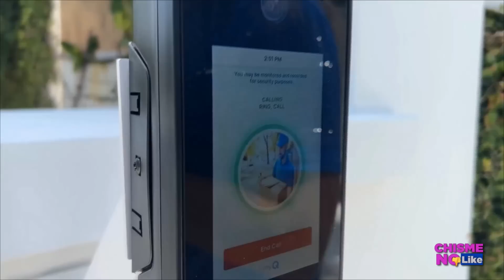LE ABREN LAS PUERTAS DE LA CASA DE SHAKIRA A JAVIER CERIANI EN MIAMI! - Chisme No Like